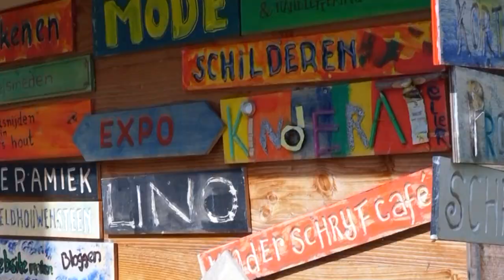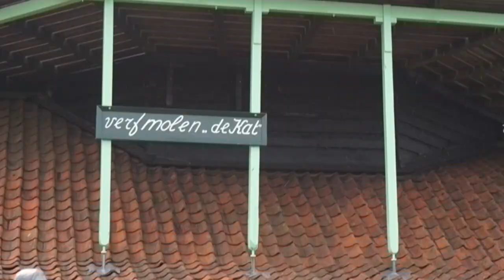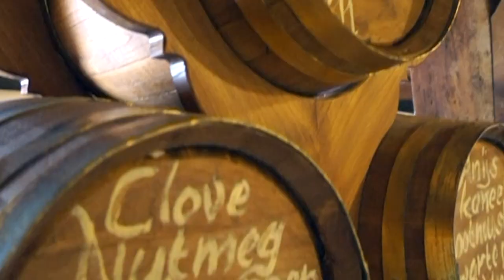ZAANDAM, LA VILLE AUX MOULINS♻️ Vlog #2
Voici mon 2ème Vlog sur Zaandam, petite ville à côté d'Amsterdam, N'hésitez pas à me donner votre avis !

Bisousss !

◊ RESEAUX ◊